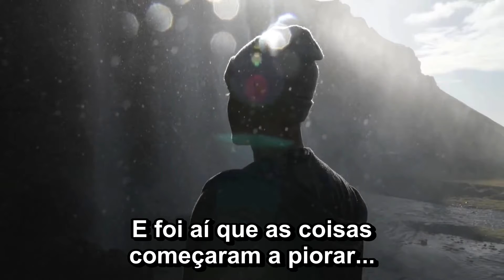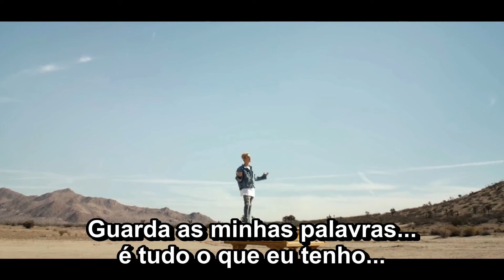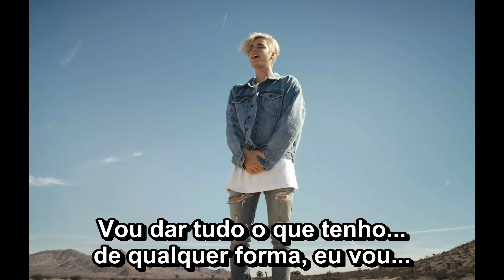Justin Bieber - Mark my words legendado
"Mark my words" é uma música do cantor canadense Justin Bieber, para o seu 4º álbum "Purpose". Foi escrita pelo próprio. Há quem diga que é uma mensagem para Deus e há quem diga que é para a sua ex-namorada Selena Gomez, embora o próprio tenha admitido que esta música tem a ver com Selena.